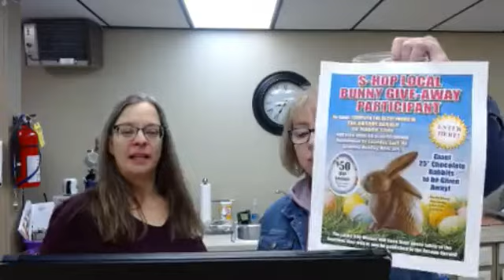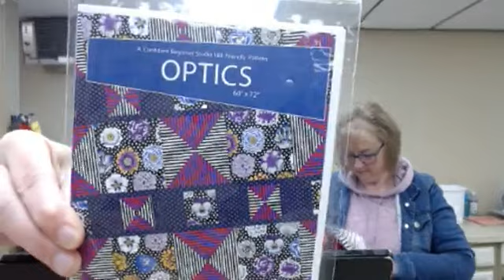Coffee with Creekside- April 4